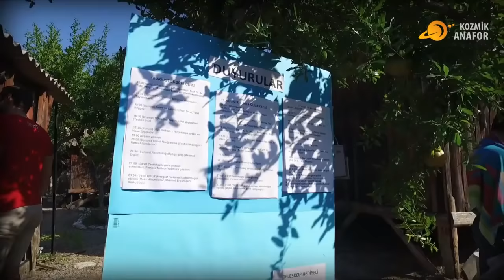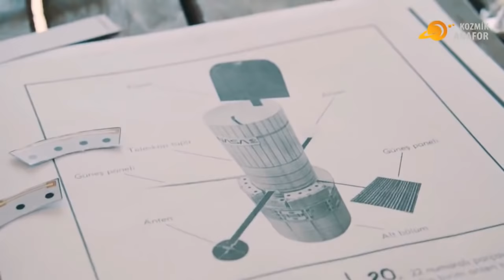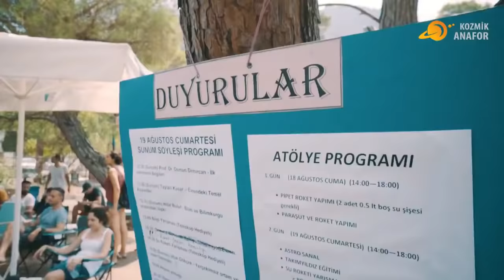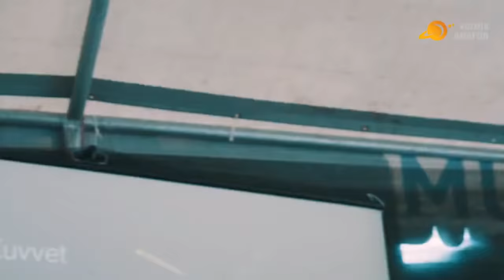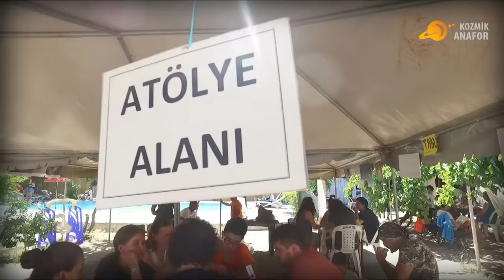TRT Olimpos Gökyüzü ve Bilim Festivali 2019 Programı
TRT Antalya Radyosu'nun, kurucumuz Zafer Emecan ile 13 Mayıs 2019 tarihinde, Olimpos Gökyüzü ve Bilim Festivali' üzerine gerçekleştirdiği canlı yayının kaydı.

Olimpos GBF Logo ►  Dina Akçay (BilimFili)
Video görüntüleri ►  Burak Bakış

Sunucu ► Hatice Aslan ERSAN